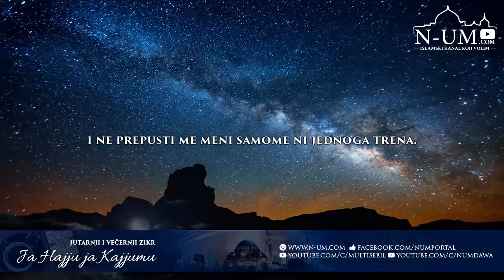Ja Hajju ja Kajjumu bi rahmetike estegisu (Jutarnji i večernji zikr) ᴴᴰ┇N-UM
((يا حي يا قيُّوم، برحمتك أستغيث، أصلِح لي شأني كلَّه، ولا تَكلني إلى نفسي طرْفة عين(( ، مرة واحدة. (رواه الحاكم)

Ja Hajju ja Kajjumu bi rahmetike estegisu, aslih li še'ni kullehu ve la tekilni illa nefsi tarfete 'ajnin.

O Ti, Živi, Postojani Održavatelju, molim Te za Tvoju obilatu milost – popravi moje stanje u svakom pogledu i ne prepusti me meni samome ni jednoga trena. (Hakim)